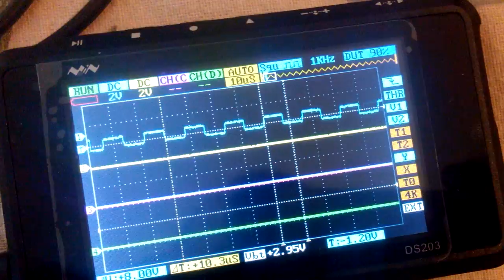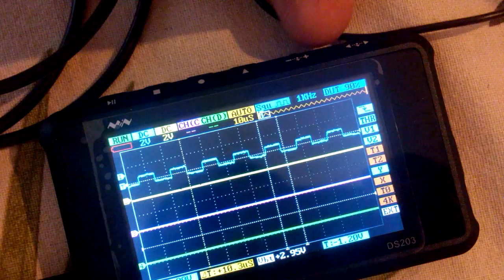CD4046 PLL gibt eine Rechteckspannung aus